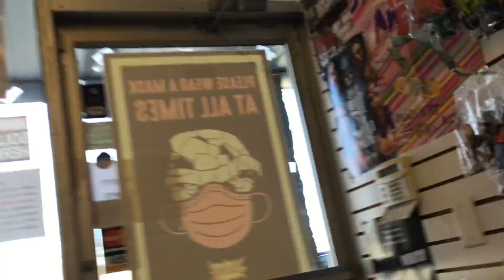FIGURE HUNT IN ZAPP COMICS